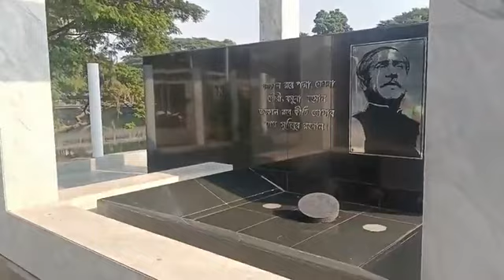বিনম্র শ্রদ্ধা ধানমন্ডি ৩২ এ